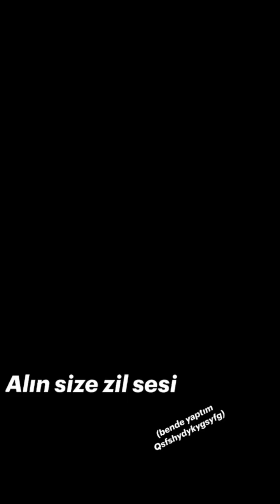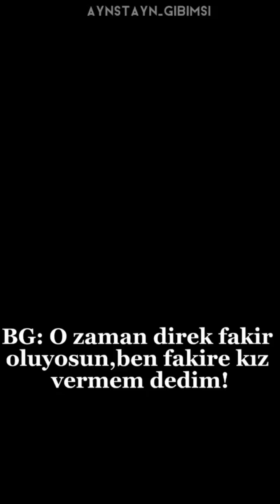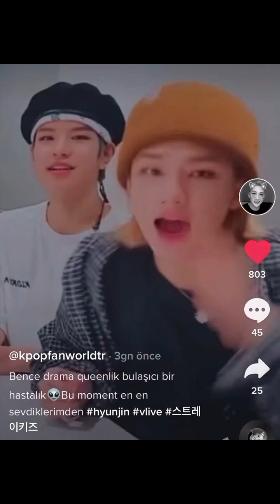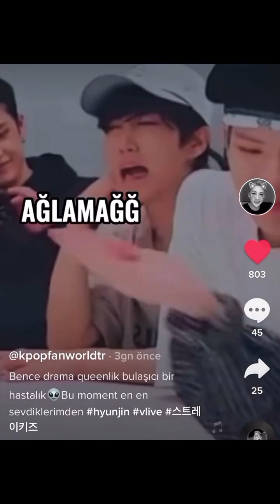Stay Bacımsuların yaptığı tiktok videoları